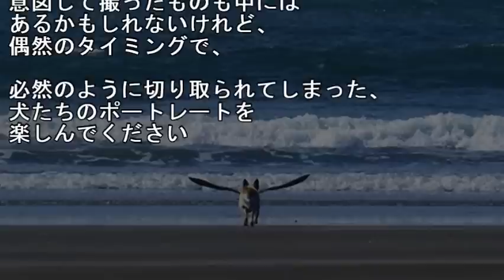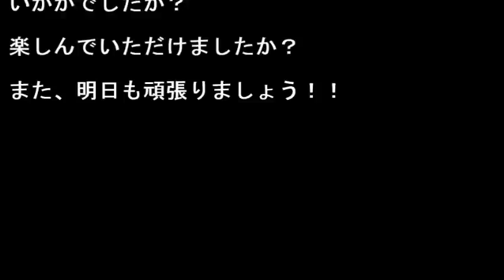パーフェクトタイミングな犬たち。「こんなん出ました～」的な？【癒される】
・メールで貰う 「こんなん出ました～」的な？パーフェクトタイミングな犬たち